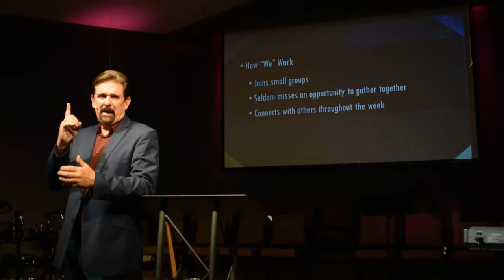We Are Called: It's We Not Me Pt. 1 | Pastor Dennis Reynolds | Harvest Time Church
2.9.2020 WE NEED EACH OTHER  "There is a reason why you are here. Someone needs you."   - Pastor Dennis Reynolds

We are located at:
2200 Ventura Drive